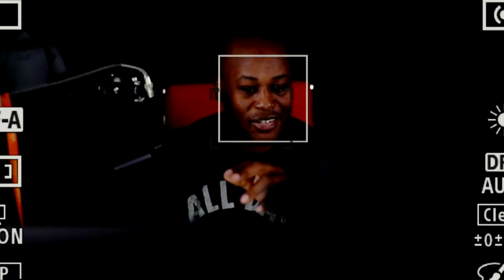How to be SUCCESSFUL ReProgramming your LIFE for PROGRESS small consistent change loom LARGE